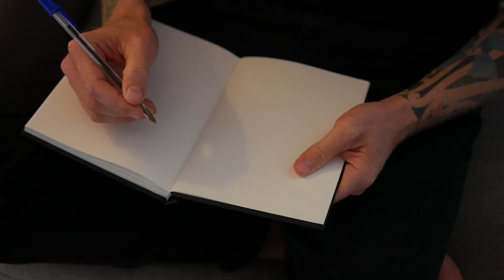Wie du dein Leben komplett veränderst (In 6-12 Monaten)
So baust du dir ein profitables Online Business auf (kostenloses Training)

Lass uns connecten! Instagram: @anchukoegl